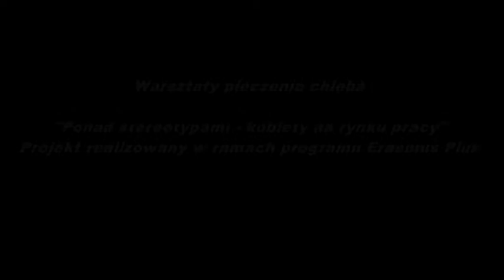Soggiorno Erasmus+ in Polonia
Gli studenti della IVB SIA hanno partecipato alla sessione dell'Erasmus+ in Polonia dal 13 al maggio 2017, a contato con gli studenti di quel paese e di altre nazionalità.